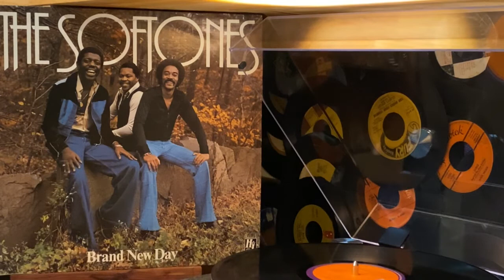THE SOFTONES - I Won't Let You Down This Time - 1978 H&L Records